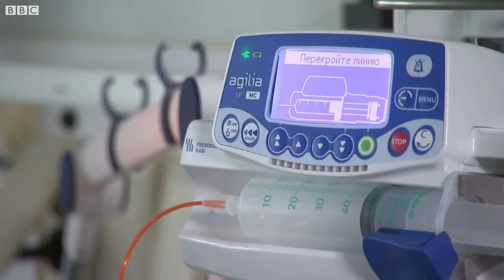VACINA RUSSA, Disputa Geopolítica ou Ciência Real?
Vídeo sem fins lucrativos compartilhado de: BBC News Brasil